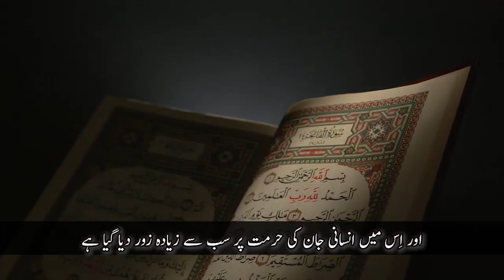PAK Army Real heros of Pakistan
In this video, we delve into the awe-inspiring tales of valor, sacrifice, and unwavering dedication displayed by the brave soldiers of the PAK Army. Prepare to be amazed as we uncover the untold stories of these extraordinary individuals.
Join us on an emotional and inspiring journey as we pay tribute to the true heroes of Pakistan, the PAK Army. This video is a heartfelt dedication to the brave soldiers who have selflessly served their country, risking their lives to protect and safeguard the nation. From the frontline battles to the behind-the-scenes efforts, we showcase the incredible courage and resilience that define these real-life heroes.